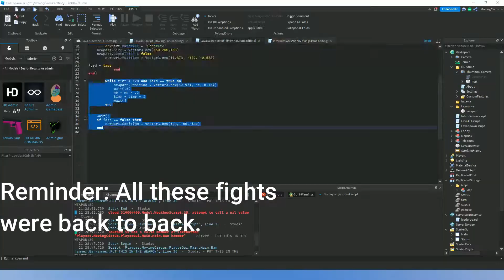Insane Shindo Life Luck